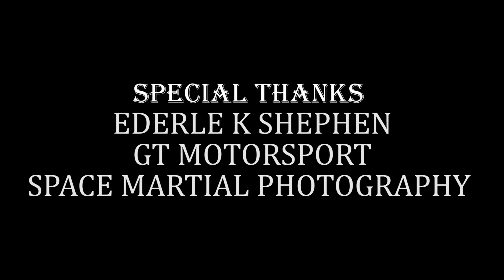THE EXTRAORDINARY- Episode 2 with Ederle Kimberly Stephen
This is a series of videos which are aim to gives motivation to person out there. Today we reach up with Miss World Guyana Quarter Finalist Ederle Kimberly Stephen.
Special Tanks to GT Motorsports .